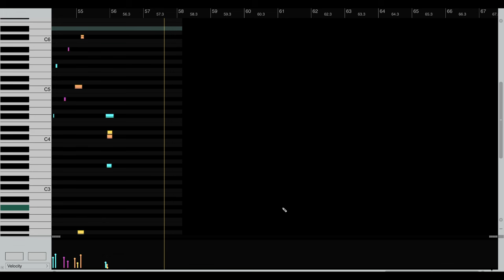what it feels like to be a cloud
yoo the session upright piano from musio is fire ! !
probably my favorite piano vst atm...

And by the way, I would appreciate it if more people listened to my music on Spotify, an Ep just came out and another Ep will come out next week.